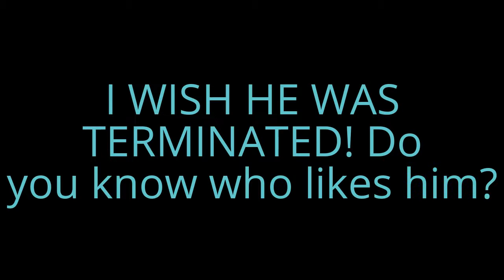CarlosTheGamer133 Rants #12: Railhog Productions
I created this video with the YouTube Video Editor This exposes him for everything he has done to Liamdrivestrains1988.